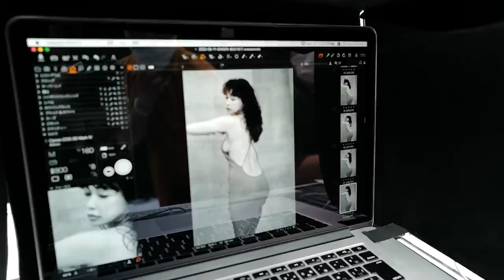【密着】美ボディ披露の雑誌「GINGER」撮影現場に潜入！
こんにちは、長谷川京子です！

今日は、6/23（火）に発売された雑誌「GINGER」の撮影現場の様子をお届けします。

こうしてみなさんにモデルとしての撮影現場の裏側をお見せするのは初めてでしょうか？
いつも、お世話になっているスタッフさん方と、楽しくおしゃべりしながら撮影させていただいてます。

この日は、気が付いたら自分が思った以上にセクシーな衣装を着ていて、少し焦りました。笑

この動画を見てくださる皆さんにも、楽しんでいただけたら嬉しいです。

撮影｜下村一喜さん
スタイリング｜長澤実香さん
ヘア｜GO UTSUGIさん
メイク｜佐々木貞江さん